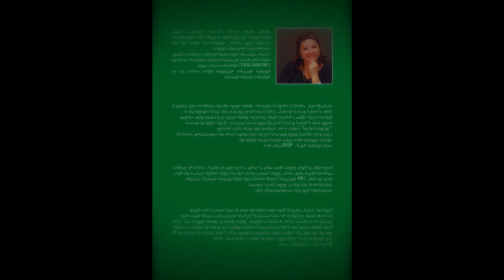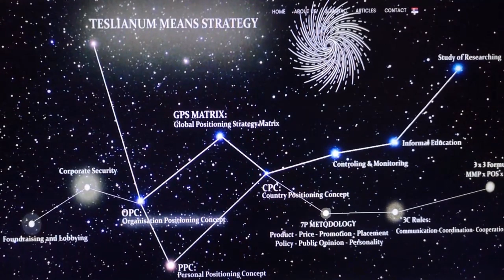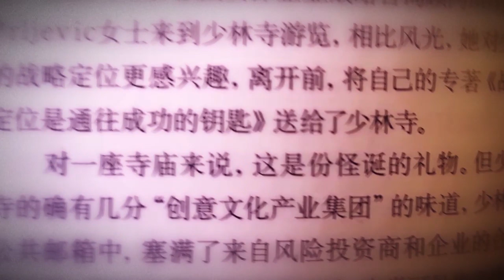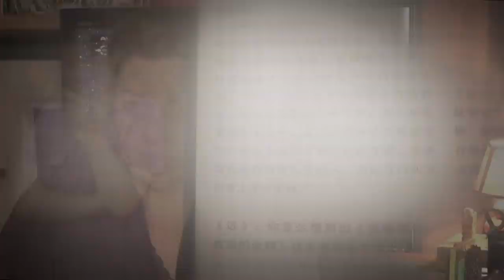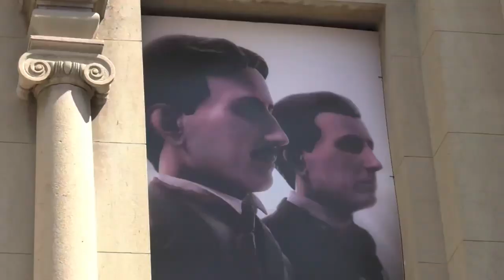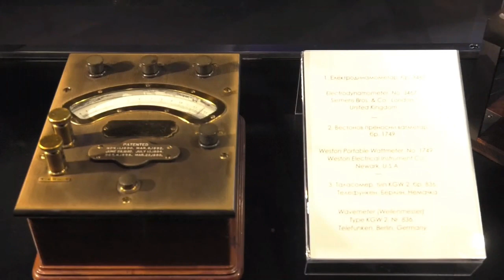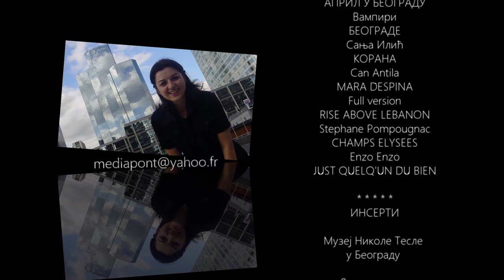POVRATNA KARTA: Mirjana PRLJEVIĆ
U vreme kada Srbiju godišnje napusti cela jedna Kikinda, jedan od vodećih svetskih eksperata za strateško pozicioniranje Mirjana Prljević odlučuje da pariskoj pridoda i beogradsku adresu. Ovo je samo jedan od segmenata po kojima je Prljevićeva atipična: predavač je sa iskustvom Harvarda i Kembridža a njen manifest - knjiga o strateškom pozicioniranju prevedena je na 7 svetskih jezika, u distribuciji na 4 kontinenta.
Priznat je poznavalac Francuske i Kine, kolumnist prestižnih ekonomskih magazina od Pekinga do Londona, savetnik više država i multinacionalnih kompanija. Njena kompanija Teslanium sarađuje sa 37 ambasada i velikim brojem svetskih i domaćih firmi, a projekt o Nikoli Tesli prevazilazi mnogo toga što je do sada urađeno o geniju iz Smiljana. Mirjana za sebe kaže da je dete dijaspore koliko i Beograda, a da Jelisejska polja doživljava kao logičan nastavak Knez Mihajlove ulice.
 emisiji snimanoj u Beogradu i Parizu, sa Mirjanom Prljević o kineskom putu svile, zlatnom pariskom preseku, Tesli i Đokoviću, pozicioniranju Srbije, značaju dijaspore o koju se često oglušujemo i mnogim drugim temama. Autori Maja Martinović i Vladan Jočić Urednik serijala „Povratna karta“ Vladan Jočić.

Urednik Medijske mreže srpske dijaspore mr Mirjana Raičević Tasić